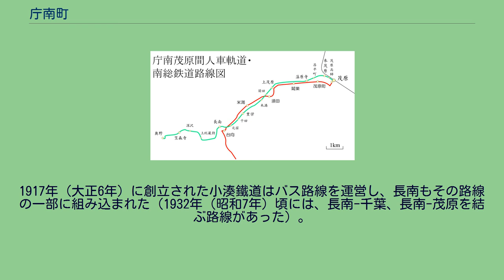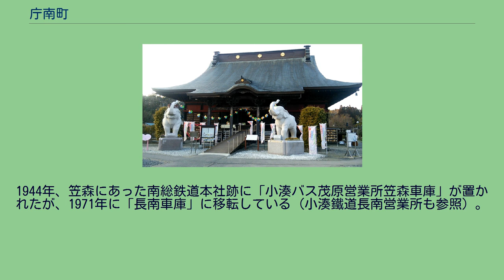庁南町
千葉県の市町村_(廃止)
庁南町（ちょうなんまち）は、千葉県長生郡（上埴生郡）にかつて存在した町である。
現在の長南町の中部に位置している。
1889年の町村制施行に際して上埴生郡武丘村として発足するが、翌年には町制を施行して庁南町に改称。
1955年、昭和の大合併により廃止され、新設された長南町の一部となった（新設合併）。
このため現在の長南町は、同音であるが本町とは異なる自治体である。
本項では前史として、中世に上総武田氏が拠点の庁南城を置き、近世には房総中往還の継立場（宿場町の一種）・在郷町として栄えた長南宿（矢貫村）についても言及する。
現在の長南町長南（ちょうなん）・坂本（さかもと）・蔵持（くらもち）の3地区に相当する。
長南地区にある長福寿寺は、延暦17年（799年）に桓武天皇の勅願により最澄によって創建されたと伝えられる古刹である。
10世紀に成立した『和名類聚抄』には、坂本・蔵持がそれぞれ埴生郡坂本郷、長柄郡車持郷として見られる。
平安時代末期、令制郡の長柄郡が解体し、その南部に中世的郡郷として「長南郡」という郡名が現れるようになる。
この「長南」は「庁南」とも記され、「長南（庁南）荘」や「長南（庁南）郷」といった地名でも呼ばれた。
桓武平氏上総氏一族の長南氏（庁南氏）は当地の開発領主と見られる。
15世紀半ばには上総武田氏の武田信長が庁南城を築いて居城としており、その子孫は庁南（長南）武田氏あるいは庁南氏を称した。
天正18年（1590年）、武田豊信の時に庁南城は陥落した。
江戸時代、現在の長南地区は「矢貫村」と称していた（ほかに「長南矢貫村」「矢貫郷」「長南郷」などとも呼んでいたという）。
矢貫村は房総中往還（大多喜往還）の継立場で、在郷町として栄えた。
天明のころ（18世紀後半）の状況として、矢貫村は埴生郡内で唯一の「市場」であり、周辺諸村の人々は物の売り買いのために5日に1度は通っており、「親郷」と心得ていたという。
矢貫村の豪農・今関家は、土地を集積し、貸付業や酒造業を手掛けた。
今関家には一乗院宮家から許されて建造したという「公家門」と呼ばれる門があり、当時の威信を伝える（建造物「公家門」、史跡「井上藩仮本営跡」として町指定文化財）。
明治初年に矢貫村は長南宿と公称した。
明治初年には、房総一帯の旧幕府領・旗本領を管轄する房総知県事（安房上総知県事）柴山文平が長南宿の浄徳寺を県庁として使用した。
遠江国浜松藩6万石の領地を上総国に移された井上正直（鶴舞藩）は、明治2年（1869年）2月に新領地に入り、長南宿の今関家に居を構えて「仮本営」とし、長福寿寺を仮の藩庁とした（仮藩庁は長福寿寺に置かれたあと浄徳寺に移ったともいう）。
井上家は明治3年（1870年）4月は鶴舞（現在の市原市鶴舞）に陣屋が完成するまで当地を藩の拠点とした。
町村制の施行以前、この地域の地方制度は、以下のように変遷した。
1884年（明治17年）に戸長役場の所轄区域が改定された際に、長南宿・蔵持村・坂本村が1つの連合となった。
1889年（明治22年）の町村制施行の際にこの3宿村が合併して武丘村を編成した。
『明治22年千葉県町村分合資料』によれば、旧村の名前の一つを選ぶことを避け、日本武尊が東征の折に太鼓森と呼ばれる丘（長南宿に所在）に陣営を設けたという伝承から「武」「丘」の字を採ったという。
翌1890年（明治23年）、町制施行のうえ庁南町に改称。
上総武田氏の居城である庁南城に由来する。
長福寿寺（長南）。
2015年撮影 江戸方面と大多喜・勝浦方面を結ぶ房総中往還（大多喜往還）が通り、長南は継立場として栄えた町である。
茂原町と道路（現在の国道409号の前身となる道筋）が接続していたほか、長南宿の南では、上総一宮方面に向かう道も分岐していた。
房総中往還には棒坂などの名で呼ばれる難所もあったが、明治時代には改修工事が行われ、新道（現在の千葉県道147号長柄大多喜線）が開通した。
明治初期、短期間ながら当地を支配した鶴舞藩は、長南と新城下鶴舞との間（奥野と深沢の間）が通行困難な山道であったために隧道を開削し、道路（現在の千葉県道171号加茂長南線にあたる道筋）を開通させた。
茂原-長南近辺の概略図。
赤線は庁南茂原間人車軌道、緑線は南総鉄道、黒線は外房線。
明治後期、茂原町と庁南町の間を結ぶ人車軌道「庁南茂原間人車軌道」が敷設される。
庁南町付近で生産されていた叺筵や米の輸送が主...